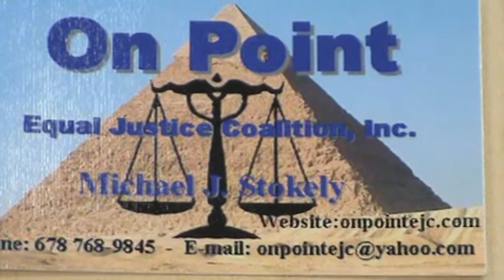SANDRA GRESHAN CASE PT1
SANDRA GRESHAN CASE PT1 MORE INFO LATER